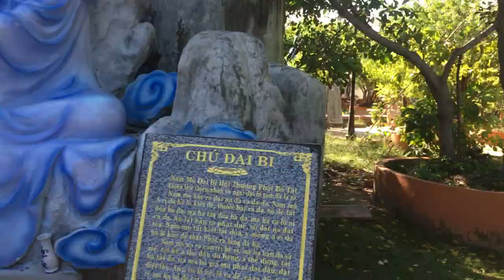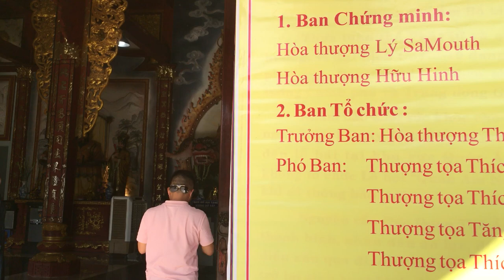Chánh Điện Quan Âm Phật Đài Bạc Liêu | CHAU DUC CHANNEL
Chánh Điện Quan Âm Phật Đài Bạc Liêu